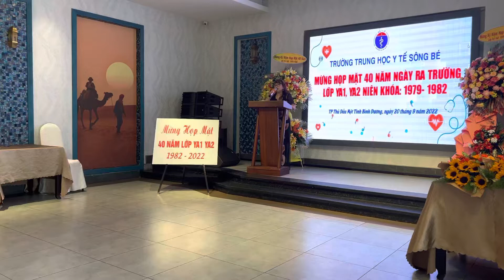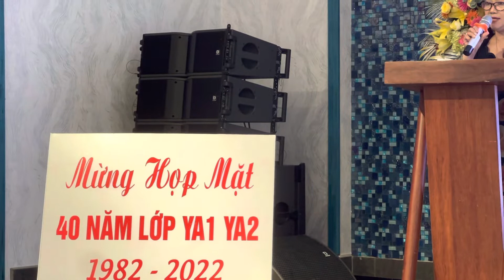HỌP MẶT KỶ NIỆM 40 NĂM NGÀY RA TRƯỜNG LỚP YA1, YA2, NIÊN KHÓA 1979 - 1982, TRỪONG THYT SÔNG BÉ